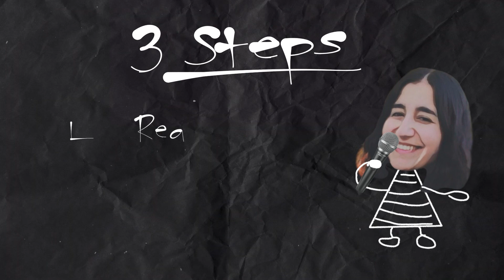Turkish Singing Bahay Kubo Challenge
Hi mga Kabayans, nakakita na po ba kayo ng isang Turkish singing Bahay Kubo? Eto po ang vlog namin kung saan may challenge si Maddy na pag aralan at kantahin ang bahay kubo ng buo sa loob ng isang araw.

Note: May ubo po si Maddy kaya di makakanta ng maayos.

Pa´follow nadin po sa Instagram, Facebook at Tiktok. Username @kabayans.de

God bless!

Support also the other vloggers here in Germany: Team Blended, Dhong Vlogs, Oliver Cagas, Filipina In Germany, Maria&Jeb, Vlog on with RJ & Tin, Rowie de Luna, Maria Alonia, Carlos in Germany, Ich bin Jovet, Aranas Film, Aljeceras, Lucky Tyan, Team Belmany